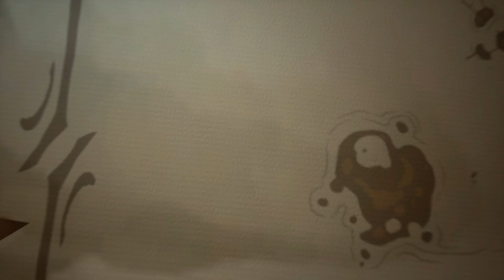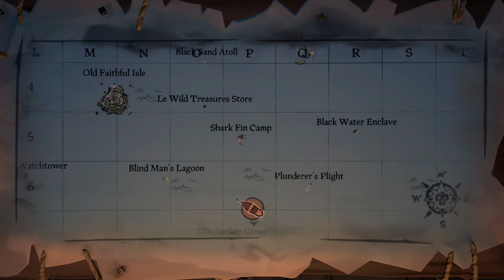EPISODE 1 ~ IMMERSION : [SEA OF THIEVES]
Hey salut tout le monde c'est Quicky ! Et on se retrouve pour une vidéo qui change un peu sur ma chaine ! Du gameplay sur See Of Thieves ! Je me suis bien marré avec Jean Boule pour
vous concocter cette vidéo qui est une immersion de moi même dans le jeu afin que je le découvre et que j'apprenne ce qu'il y a, à apprendre afin de gérer le jeu ! Ce qui donnera
suite a une série de vidéo sur See Of Thieves avec les bros Nemathos, Jean Boule, Phoenix Gaming9 !

D'autres séries de gameplay sur des jeux de let's play ne vont pas tarder a sortir non plus mais ça va être du lourd !

Je vous fais pleins de bisous ! Bon visionnage ! La paix sur vous !

PS : N'hésitez pas à m'écrire des commentaires afin de me donner des conseils ou des choses que vous aimeriez voir afin d'améliorer le format de ce genre de vidéo et donc la qualité !